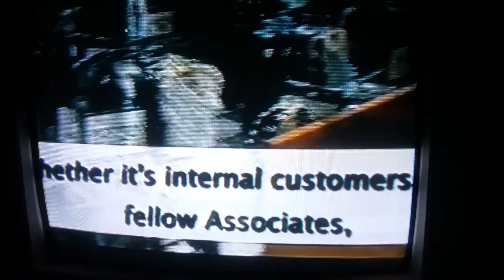July 8, 2023